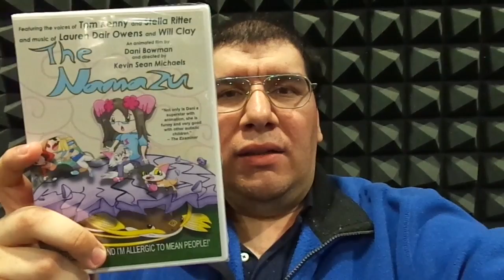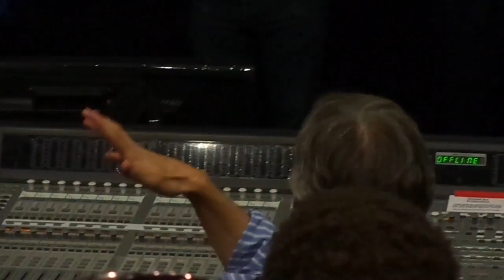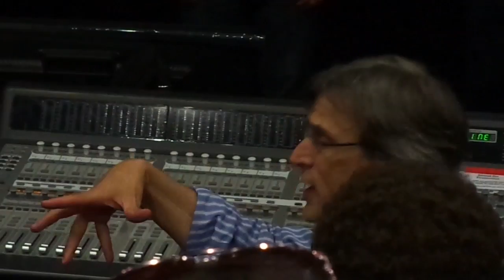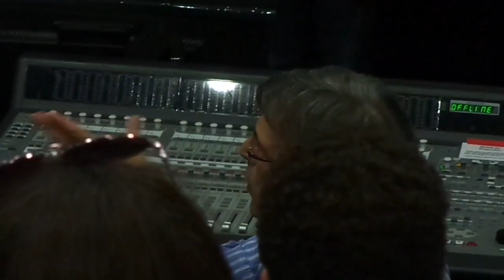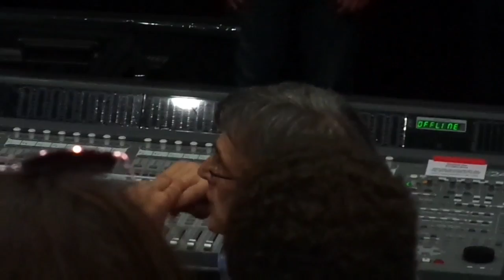Night of Too Many Shorts (2016): Q & A 4/15/16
I went to a screening at Woodbury Universary in Burbank, CA called, "Night of Too Many Shorts". Hosted By Dani Bowman! Here's a Q & A with Dani and her crew!